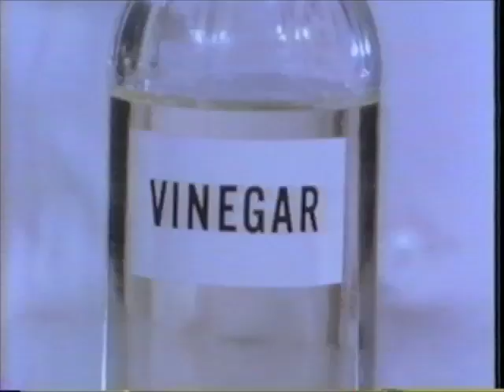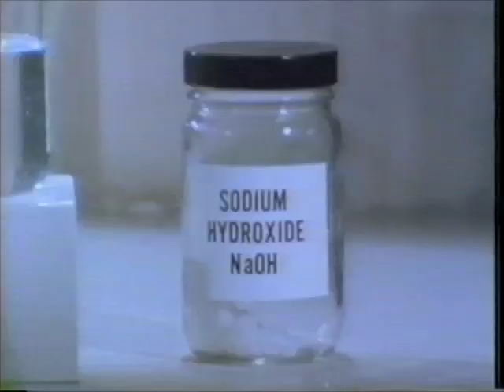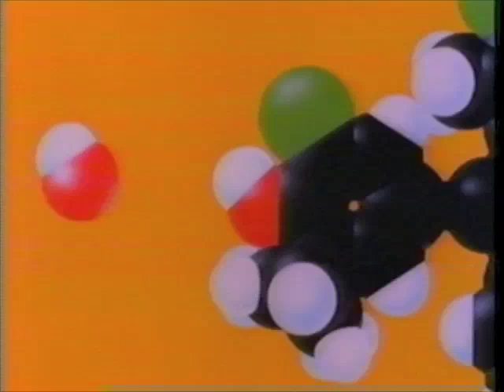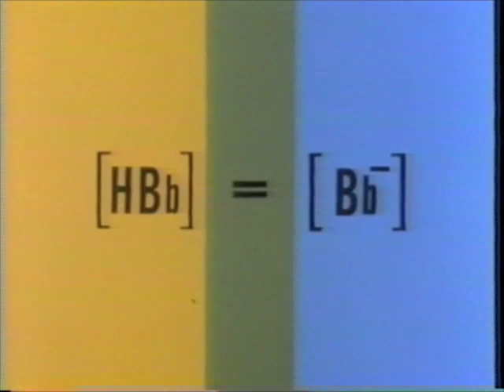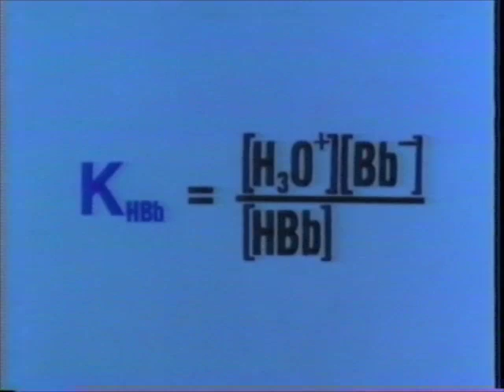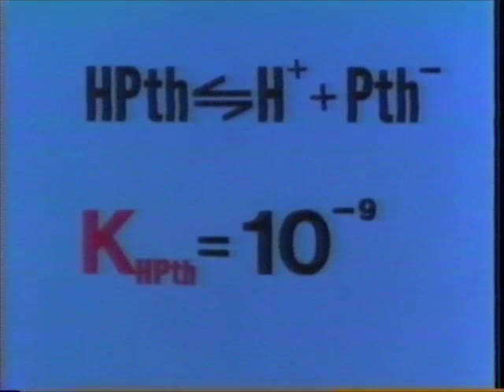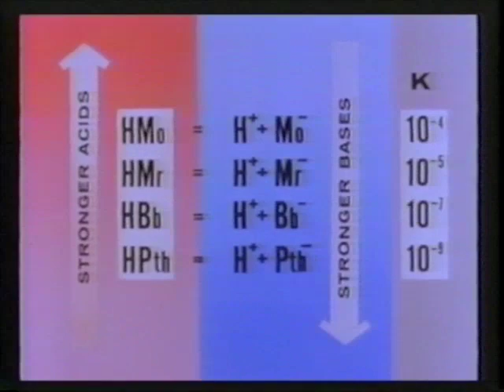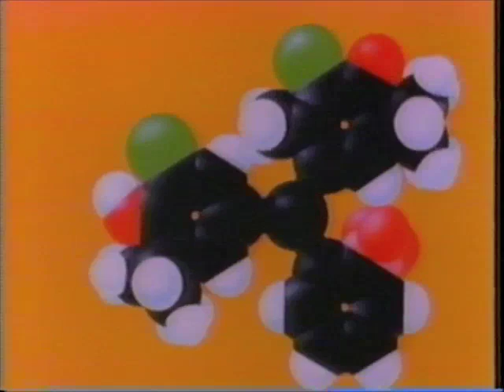Acid Base Indicators CHEM Study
Acid Base Indicators 2nd Edition CHEM Study

The Chemical Education Material Study, better known as CHEM Study, was developed in the early 1960s at U.C. Berkeley's College of Chemistry, Lawrence Hall of Science, and Harvey Mudd College, and continued at the Lawrence Hall of Science through the 1980s. The textbook was written by Glenn T. Seaborg in the early 1960s.